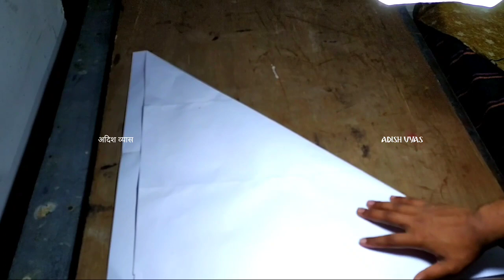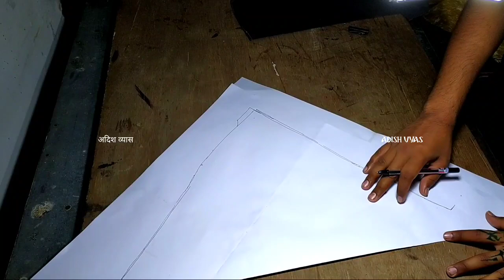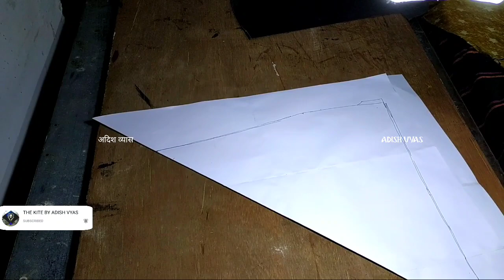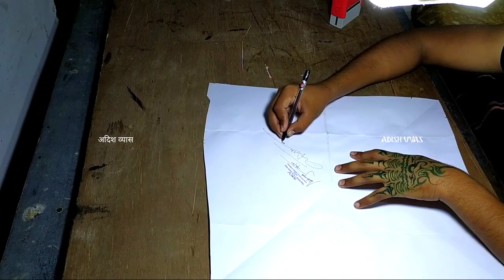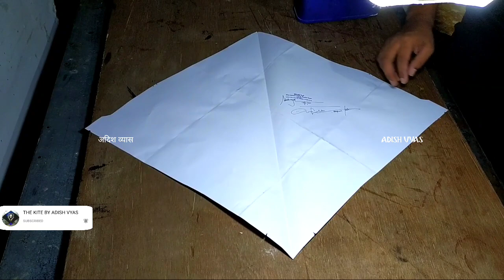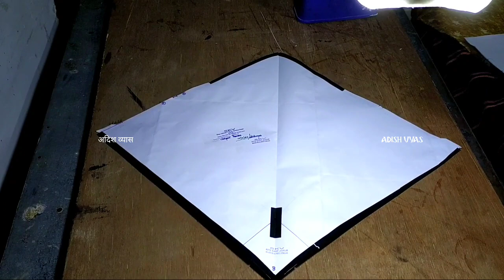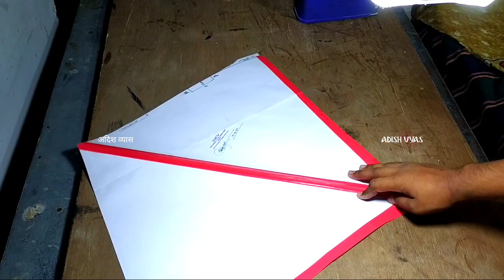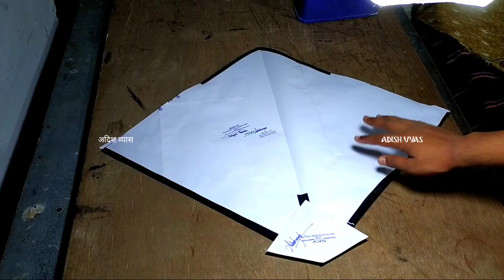HOW TO MAKE KITE(official video) FARMA (STEP BY STEP)24/8/20|kite flying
SKV kite shop per contact Karen